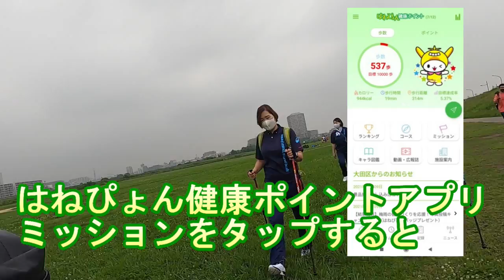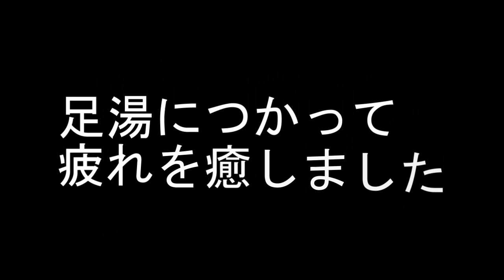【大田区の名所紹介】多摩川を歩いてみました！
大田区のアプリ「はねぴょん健康ポイント」を利用し、蒲田駅西口近くから羽田イノベーションシティを目指し、多摩川沿いを歩きました！

多摩川沿いは緑がいっぱい！大田区の名所の紹介やポールウォーキングをする場合のポイントもお伝えします！